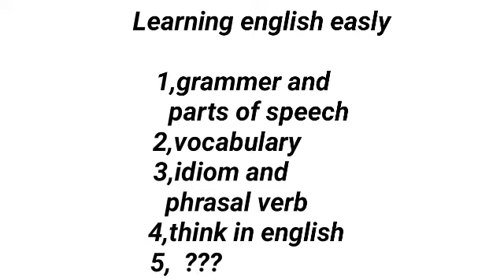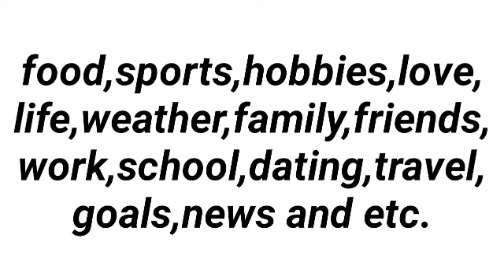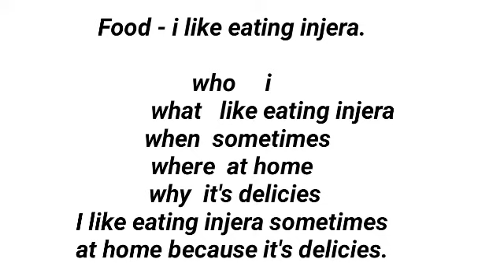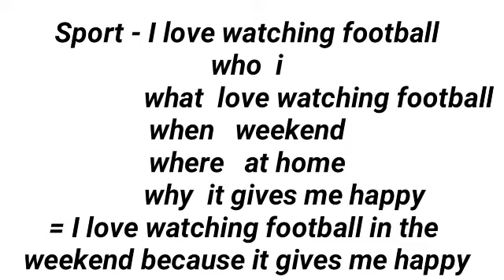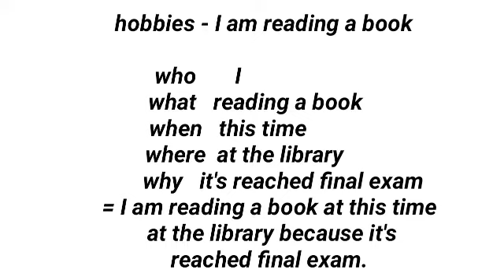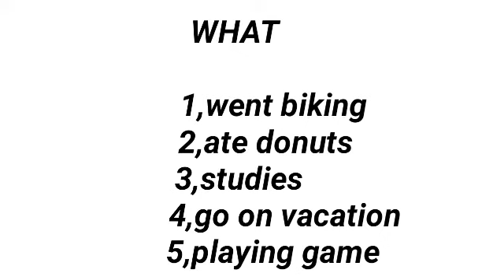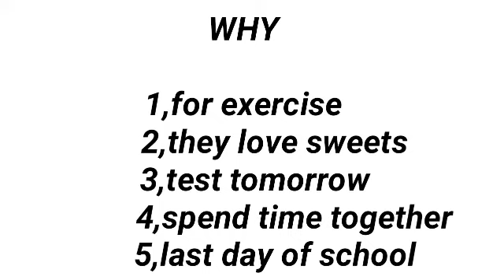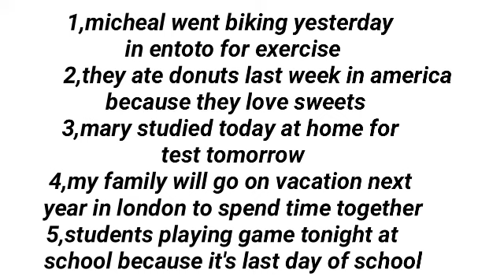ረጅም እንግሊዝኛ ለማውራት (english language in amharic)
ሁለቱም ቻናሎች ሰብስክራይብ አድርጉ ትምህርቶች ሲለቀቁ ቶሎ ይደርሳችኋል